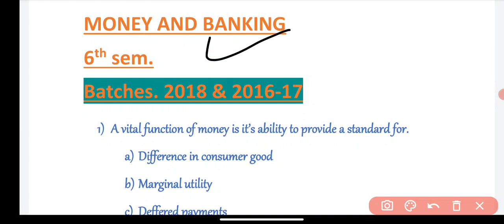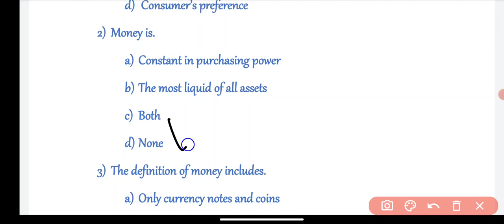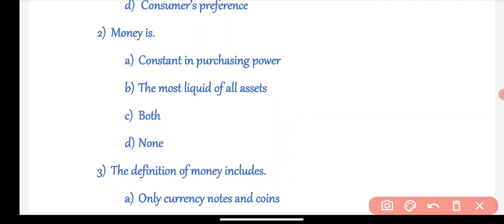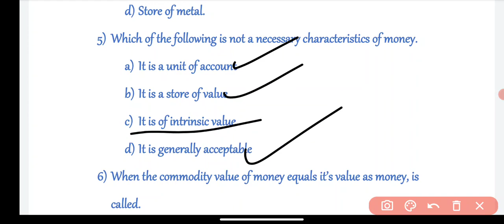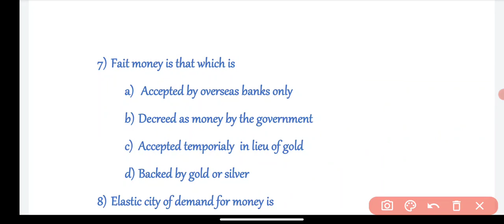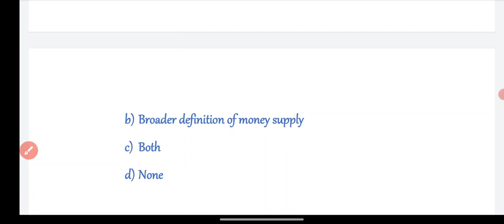Economics (money and banking) / sixth semester /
Economics (money and banking) / sixth semester / @Suction Education

this video is very benifitual for those who are  preparing for kashmir Universitys of 6th sem..
in this video I am going to cover  important mcq's of economics money and banking batch 2018 and backlog batches 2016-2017 as well.

moonlight photography